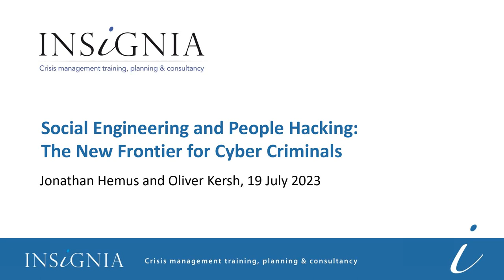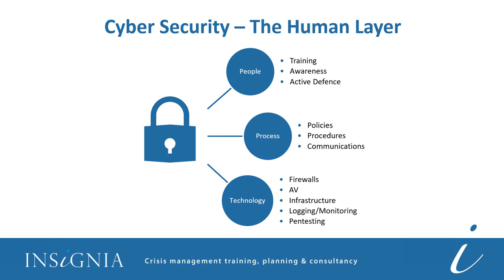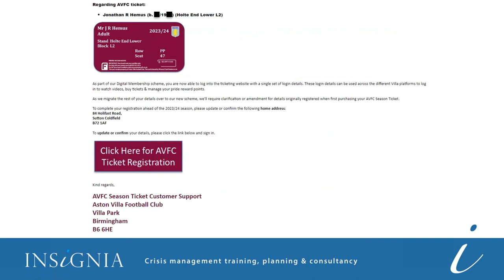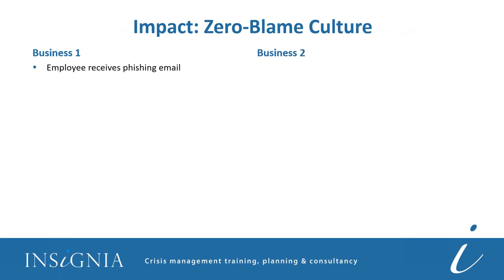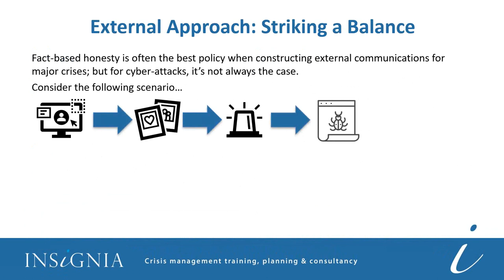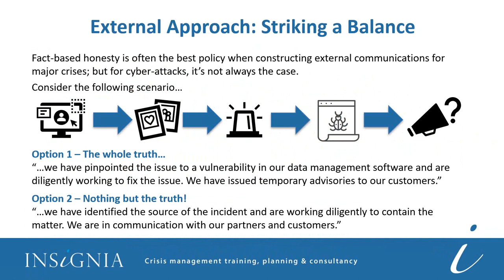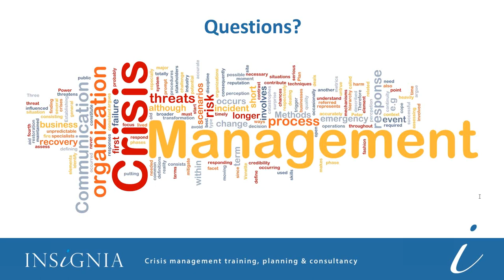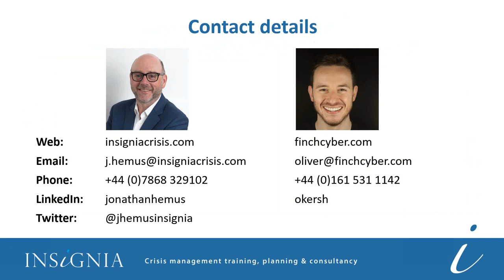Webinar: Social engineering and people hacking - the new frontier for cyber-criminals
In this webinar Jonathan Hemus is joined by Oliver Kersh, managing director at Finch Cyber, to discuss how everyone is vulnerable to cyber criminals and what you can do to protect your people and business.